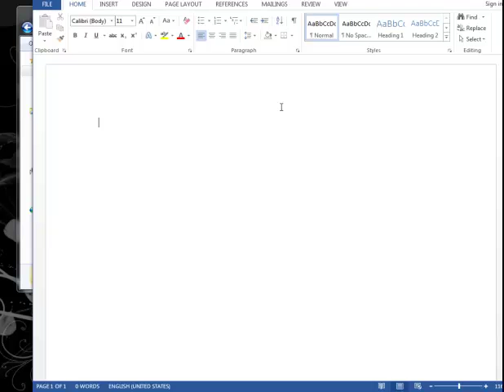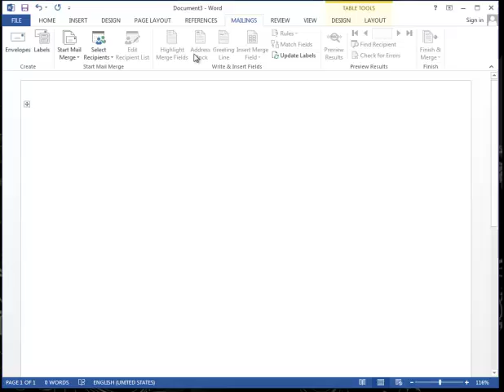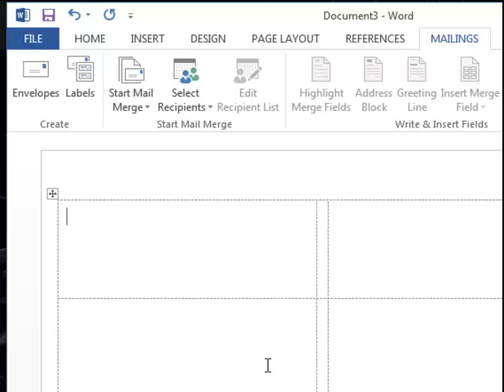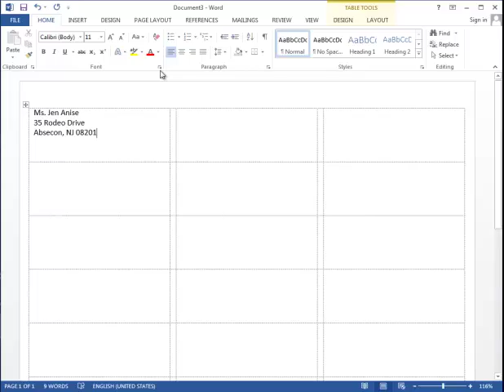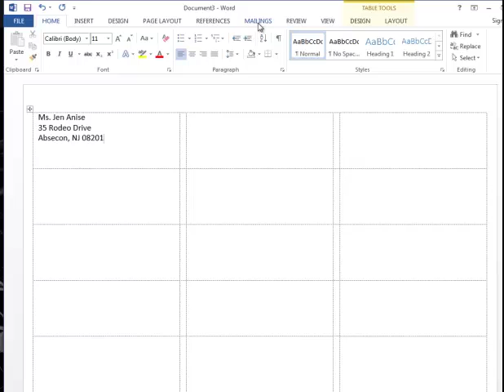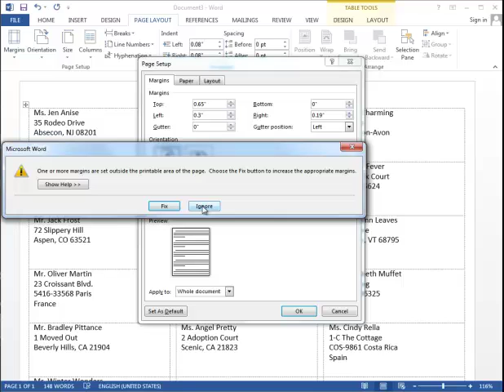Microsoft Word 2010 Mail Merge: labels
Mail Merge continues to be one of the most powerful, yet misunderstood Microsoft tool.